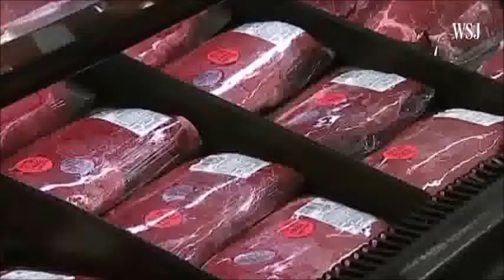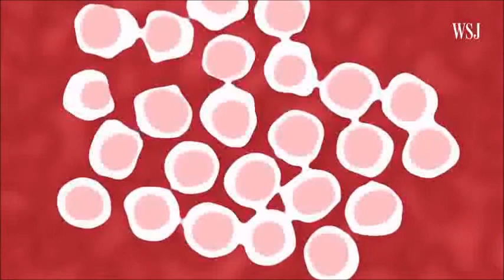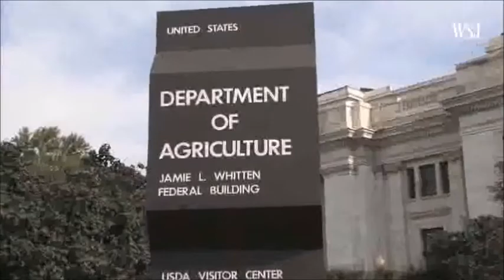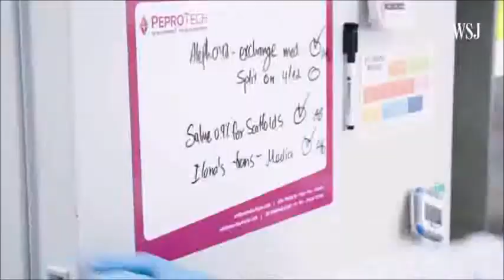Lab Grown Meat Products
Complete WSJ Video
This video was inspired by Snack to the Future